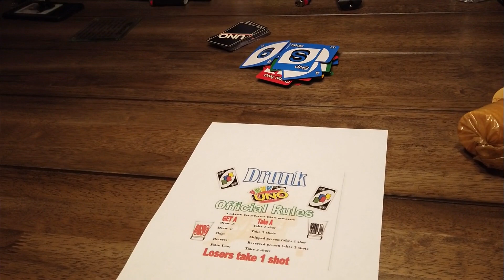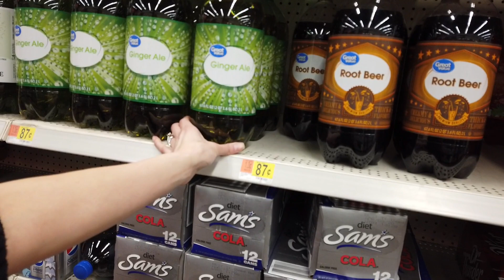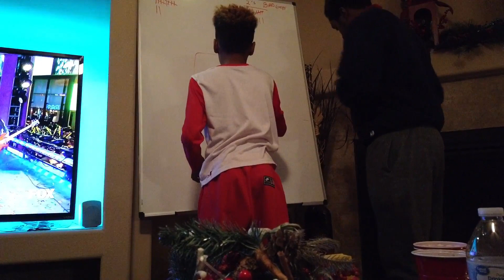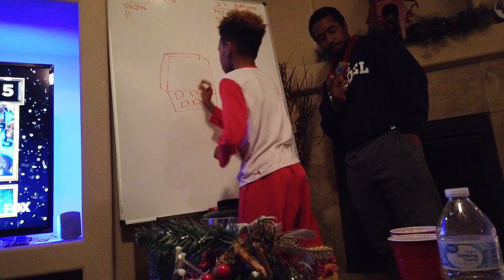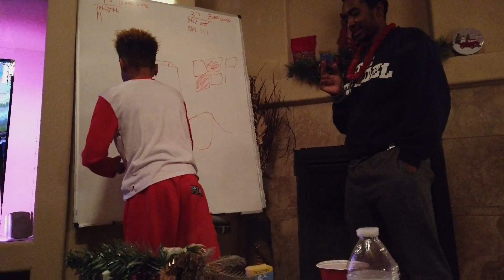Christmas & New Years with the Family Vlog!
Hey Guys!

We know it has been a minute since we last uploaded but we are so happy to get back in the swing of things. Needless to say, we missed you guys! We're wishing you nothing but the best in 2020 & looking forward to all the new content we plan on sharing with you. ENJOY!

Just a few kids from El Paso ⭐️ believing in their dreams.❗️Vlogs, Challenges, Pranks, DIY's, Storytimes, & Tutorials

We make each other laugh & hope
to make you do the same.

Chucks: 👨‍🍳

SC & TWITTER:  jrallday_278

Diddy: 🍖

Chantal: 🦄

SC & TWITTER: xochantal_q

Matt: 🦁